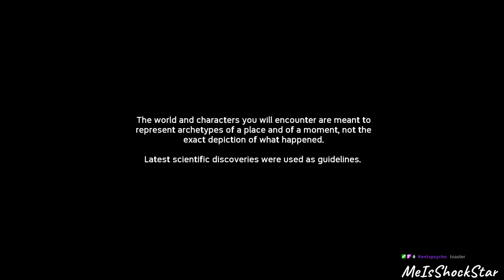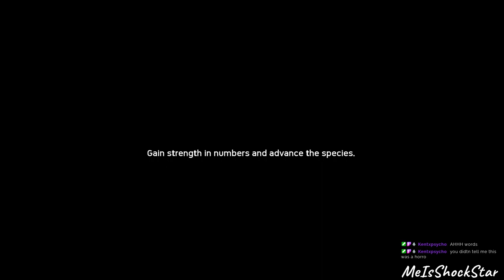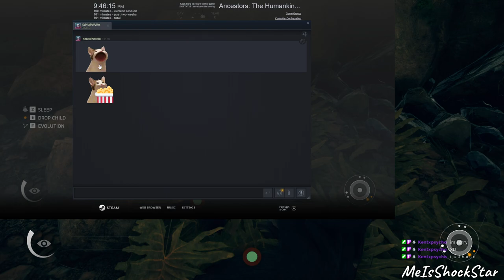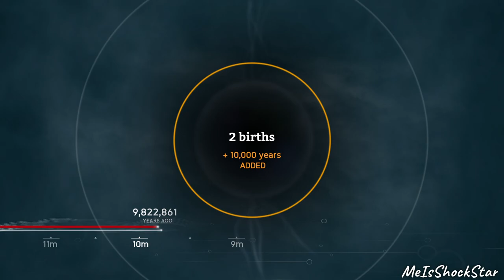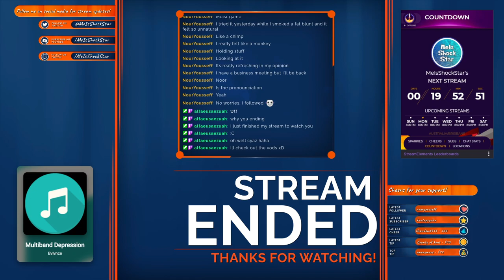Ancestors: The Humankind Odyssey - Rando Monday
Spark up that like button!!!

Extend the description!
Want to help the stream out? All the money I raise through donations will be put towards my goals and improving my setup to give you guys and gals a better experience!

You can write your own personal message to me and I will shout you out when you donate.

I'm also at these places!!!